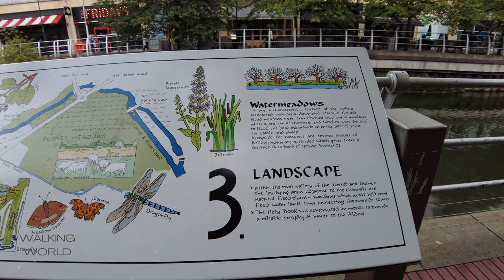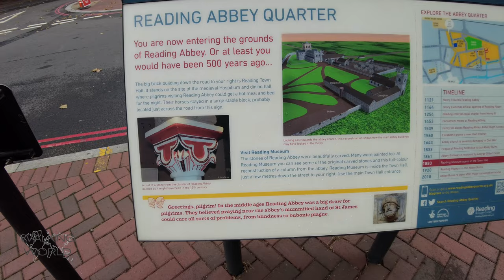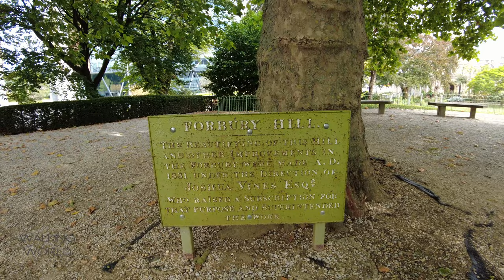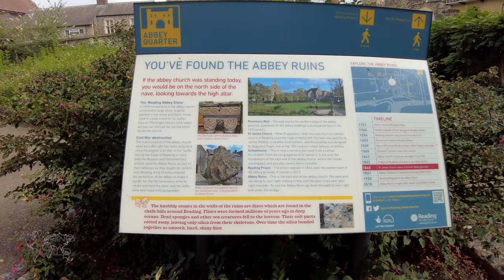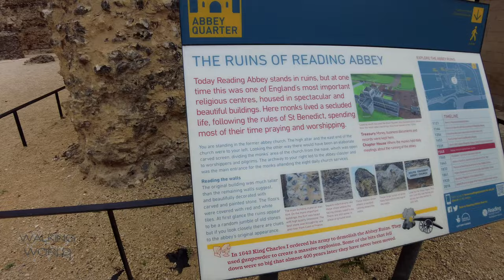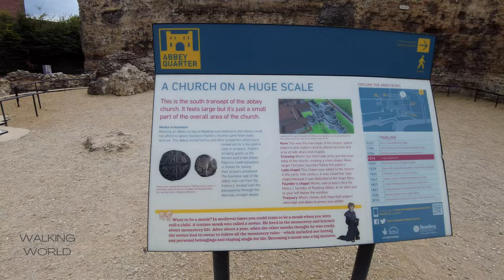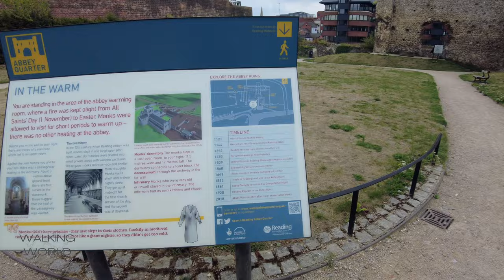Walking Tour of Reading, England UHD 4K | Oracle Shopping Centre | September 2022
A sunny weekend morning walk through the university town of Reading, Berkshire, England. The largest town in the UK. The town is approx. 40 miles west of central London, in easy commuter range of the City.

Reading is known for its annual Reading Festival, an outdoor rock music event. It is also packed with shops and riverside restaurants in the town centre and along the river Kennet. As well as being home to the University of Reading, with a sizeable student population.

We take a short relaxing stroll starting in the town centre on a normal Saturday. We visit the Riverside area and Oracle shopping centre first, then head through town. We also visit the Broad Street Mall and eventually head past the Hexagon, the Reading train station and onto the ruins of the 12th Century Reading Abbey.

Relax and join me as I explore the sights and sounds of Reading in 4k Ultra HD.

Please use the comments to ask me questions, tell me if I missed any important sights in Reading, or to let me know where I should walk next!